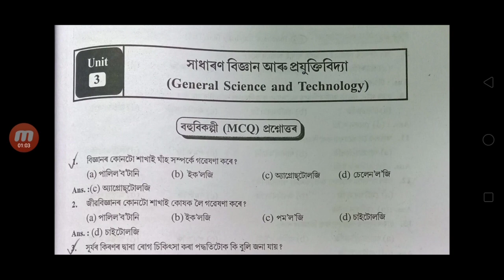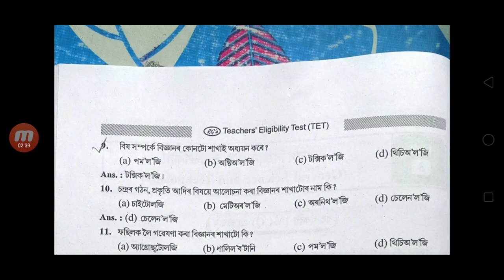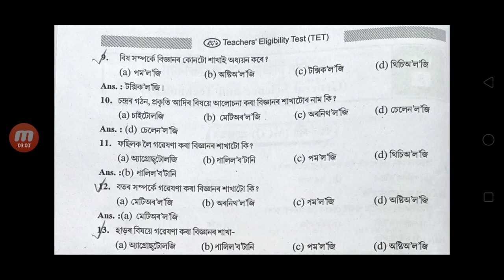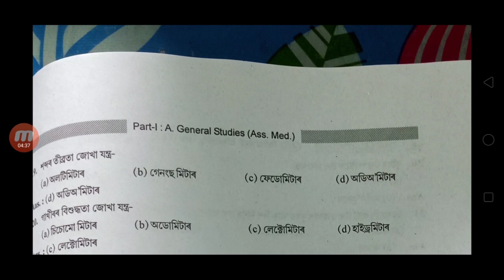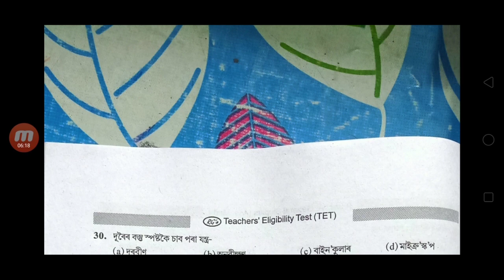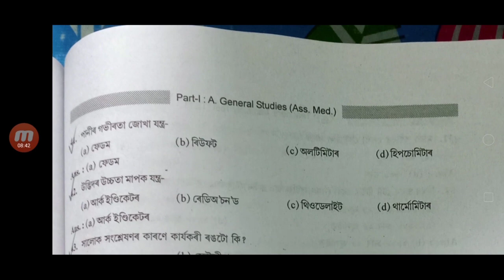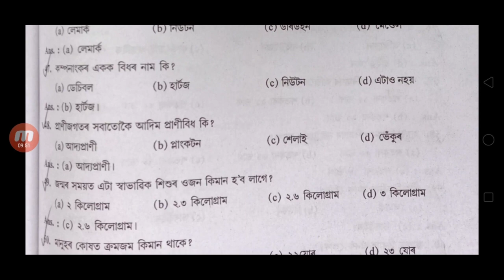Assam high school Tet 2020 General science part 2